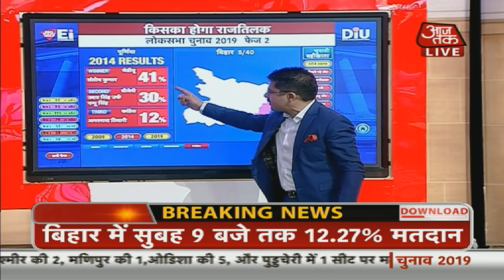Purnea: Voters Forced To Wait In Long Lines Due To Slow Voting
All eyes are on the second phase of elections in which people of 97 constituencies across eleven states will elect their representatives today.
लोकसभा चुनाव, दूसरा चरण: 11 राज्यों, 1 केंद्र शासित प्रदेश की 95 सीटों पर आज वोटिंग